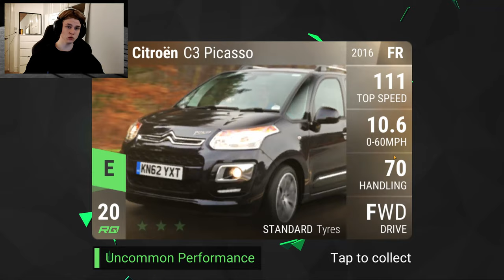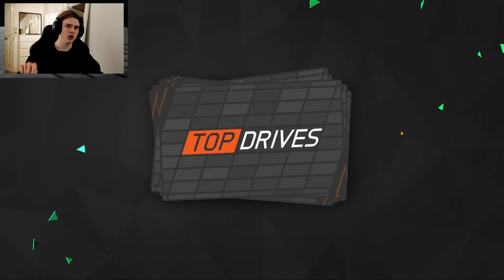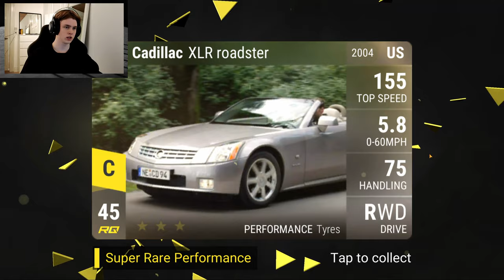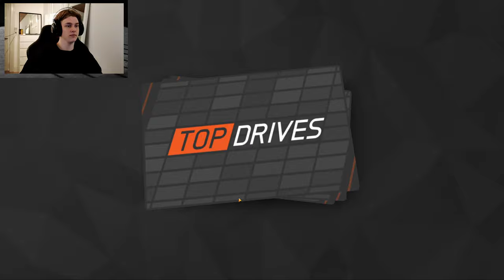Opening Ceramics For 1 million Cash To Celebrate 800 Subs - Top Drives